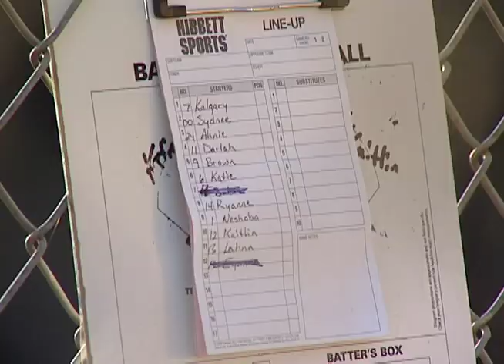Seminole Lightening | Seminole Media Reporter Package